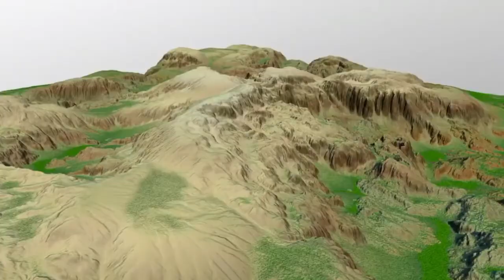ISRO GOING TO LUNCH RISAT 2BR1 SYNTHETIC APERTURE RADAR SATELLITE IN EYE SPACE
Hi✋friends;
ISRO is going to lunch synthetic aperture radar satellite having servilance imagine capability.
This satellite named ae RISAT 2BR1 where India having already 2 satellite in eye space of this series that is RISAT 1 and RISAT 2.
Its x-band synthetic aperture radar.
This satellite will be a powerful technology in eye space for India.
It will be helpful for security and for military and army.
This satellite will provide image of one place two or three times in a day. Its a polar satellite.
Improve your knowledge and share it with your buddies.

📃📃📃    Now All In One.📄📄📄
Channel Owner: Daniel Ayaan from Bihar.

Channel Goal: General Topic should be explained that every student must know like Sci-fl, Mathematical, Space News, Health Issues, General Knowledges and many more.

You will fund here carefully created Educational videos. My Commitment is to sharing my knowledge and spreading great ideas with you.

💻VISIT ONCE TO KNOW MORE💻

Us satellite radar
Satellite group
Radar imagine satellite
Through wall
Sensor China
Polar satellite

1)This video has no negative impact on the original works (It would actually be positive for them)

2)This video is also for teaching purposes.

3)lt is not transformative in nature.

4)I only used bits and pieces of videos to get the point across where necessary.